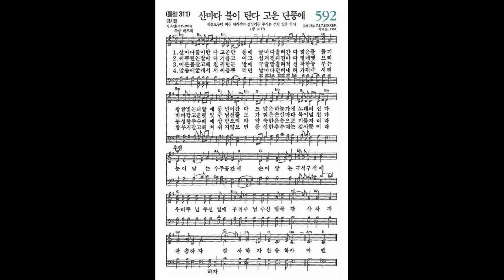[새찬송가] 592장 산마다 불이 탄다 고운 단풍에ㅣ 찬송가 파이프 오르간 반주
산마다 불이 탄다 고운 단풍에